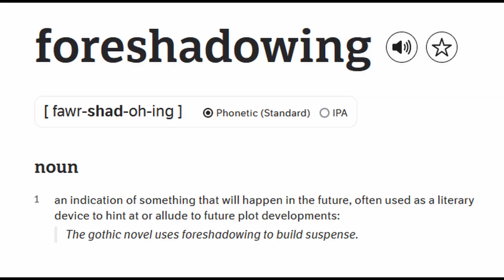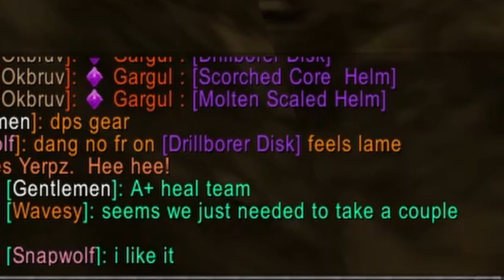Heat 3 Molten Core Is Easier Than You Think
Heat 3 in Season of Discovery is the only way to get your molten weapons, we knock it out in the best way possible. #1 Guild on Wild Growth NA. I hope you enjoy :)